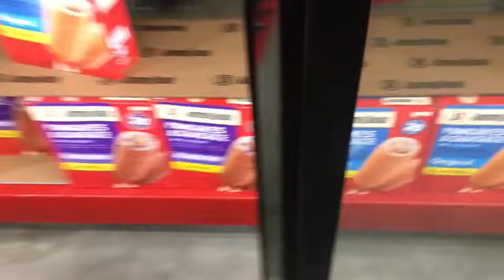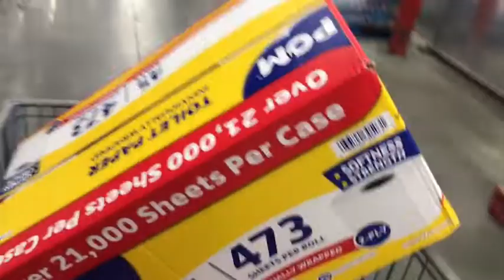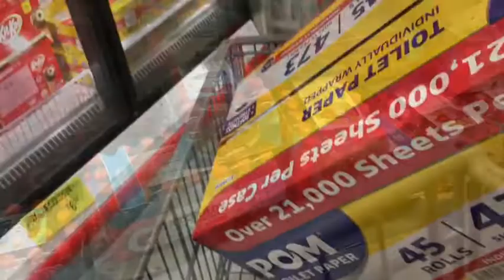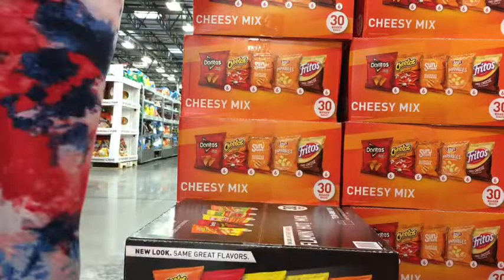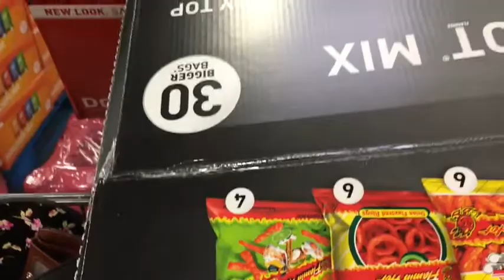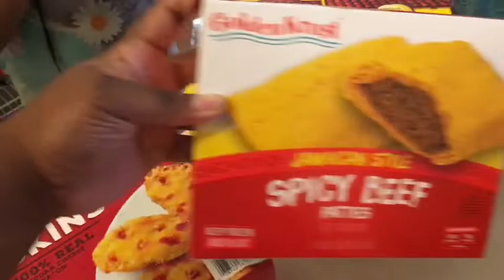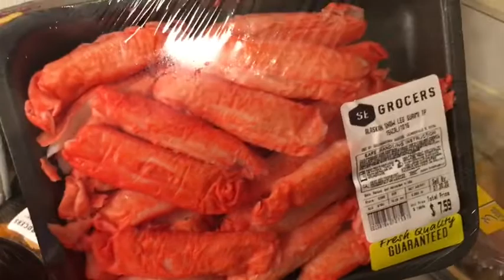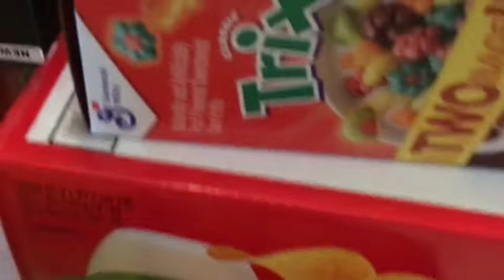Come Shop With Me|Hugh Food Stamps Gorcery Haul Sams,Meatstore,Winn Dixie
Hey y’all hope all is well just wanted to show what I got today All this stuff was about 500 In All hope you all enjoy this Video🤗🤗